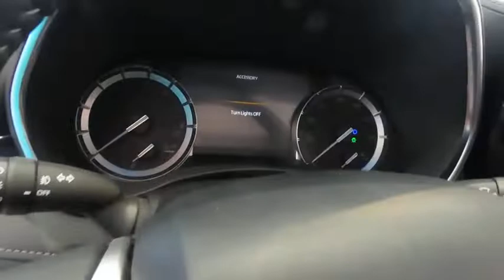2022 Toyota Highlander NJT405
2022 TOYOTA HIGHLANDER Laconia, NH
Stock# NJT405

2022 Toyota Highlander Platinum Silver

AWD.

Don't see what you're looking for? We can find it free of charge and sometimes within the same day with our Vehicle Locator Service. Come visit us at Irwin Motors proudly serving the greater New England markets for 60+ years. Come experience the Irwin difference.

Good or bad credit? We work with dozens of banks and all types of credit challenges with our goal of 100% credit approval! Don't see what you're looking for? We can find it free of charge and sometimes within the same day with our Vehicle Locator Service. Good or bad credit? We work with dozens of banks and all types of credit challenges with our goal of 100% credit approval! Our Worry Free Guarantee includes: 1. Irwin's Price Promise; 2. Love It or Leave It Money Back Guarantee; 3. Irwin's Trade-In Promise 4. No Cost Maintenance for 2 years or 25,000 miles with every new Toyota purchase or lease; 5. Irwin Rewards saving you hundreds! We do extensive market research of over 200,000 websites to ensure competitiveness and save you time and money. We do not play pricing games, and we consistently deliver one of the fastest and easiest buying experiences. We are the # 1 rated dealer in NH on Google and Cars.com Reviews. We are just a short 25 minute drive north of Concord, 35 minutes northwest of Rochester, and just over an hour south of Berlin. If you are located in the Manchester area we are only 50 minutes north, just minutes off I-93! Our hours are Monday-Friday 8:30am-8pm, Saturday 8:30am-5pm, and Sunday 11am-3pm. You Win at Irwin...Simple, Friendly, Guaranteed! $672 title and documentation fee, $27.00 Title Fee, in addition to selling price.